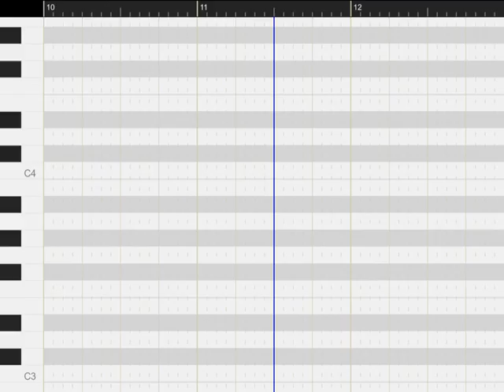庭のスズラン ラピス ボカロ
うちのにわにかわいいはなちーさなーかれんーなすずーらんーいやしてくれるねかわいこちゃんーおはよーこんちわまたあした